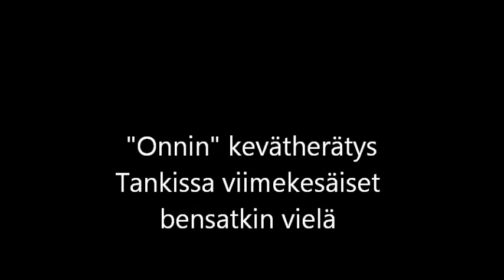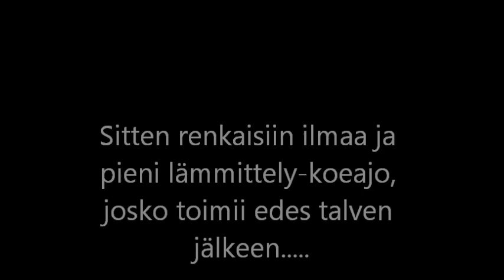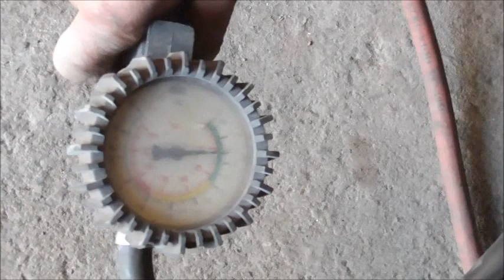Omavalmiste sarvitraktori ONNI:n ( vm 195? ) kevätherätys talvilevolta 6.5. 2016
Onnin kevätherätys.
En tiedä miten perskels sinne tollanen härö koostaessa tuli, mut se nyt ei ole vaarallista PRKL .